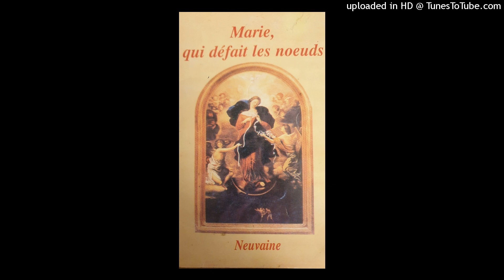7 ÈME JOUR - NEUVAINE TRES PUISSANTE, À MARIE QUI DÉFAIT LES NOEUDS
7 ème JOUR : Allez courage et persévérons dans la neuvaine. " CAR VOUS AVEZ BESOIN DE PERSÉVÉRANCE, AFIN QU'APRÈS AVOIR ACCOMPLI LA VOLONTÉ DE DIEU, VOUS OBTENIEZ CE QUI VOUS EST PROMIS.” (HÉBREUX 10, 36). Donc, prions avec foi cette PUISSANTE NEUVAINE Et NOUS OBTIENDRONS CE QUI NOUS EST PROMIS.

 1 ) Réciter l'acte de contrition 2) Réciter les 3 premières dizaines de chapelet 3) Lire la méditation du 1er jour 4) Réciter ensuite les deux dernières dizaines du chapelet 5) Terminer avec la Prière à Marie qui défait les nœuds.
+++MEDITATION DU 7 ème JOUR   : Mère très Pure, je me tourne vers toi  aujourd’hui: je te supplie de défaire ce « nœud » dans ma vie ... et de me libérer des emprises du mal. Dieu t’ a concédé un grand pouvoir sur tous les démons. Je renonce aujourd’hui aux démons et à tous les liens que j’ai eus avec eux. Je proclame que Jésus est mon unique Sauveur, mon unique Seigneur.
O « Marie qui défais les nœuds », écrase  la tête du Malin. Détruis  les pièges qui ont provoqué ces nœuds dans ma vie. Merci, mère très aimée. Seigneur, libère-moi par ton précieux Sang !
« Marie qui défais les nœuds », prie pour moi.
Tu es la gloire de Jérusalem, tu es l’honneur de notre peuple
PRIÈRE A MARIE QUI DEFAIT LES NOEUDS : "Vierge Marie, Mère du bel Amour, Mère qui n’a jamais abandonné un enfant qui crie au secours, Mère dont les mains travaillent sans cesse pour tes enfants bien aimés, car elles sont poussées par l’Amour divin et l’infinie Miséricorde qui déborde de ton cœur, tourne ton regard plein de compassion vers moi. Vois le paquet de “nœuds” qui étouffent ma vie. Tu connais mon désespoir et ma douleur. Tu sais combien ces nœuds me paralysent. Marie, Mère que Dieu a chargée de défaire les “nœuds” de la vie de tes enfants, je dépose le ruban de ma vie dans tes mains. Personne, pas même le Malin, ne peut le soustraire à ton aide miséricordieuse. Dans tes mains, il n’y a pas un seul nœud qui ne puisse être défait. Mère toute puissante, par ta grâce et par ton pouvoir d’intercession auprès de ton Fils Jésus, Mon Libérateur, reçois aujourd’hui ce.s “nœud.s”….. (le.s nommer, si possible). Pour la gloire de Dieu, je te demande de le défaire, et de le défaire pour toujours. J’espère en Toi. Tu es l’unique Consolatrice que Dieu m’a donnée, tu es la forteresse de mes forces fragiles, la richesse de mes misères, la délivrance de tout ce qui m’empêche d’être avec le Christ. Accueille mon appel. Garde-moi, guide-moi, protège-moi. Tu es mon refuge assuré. Marie qui défait les nœuds, prie pour moi. +++ Parfois emportée par mon chapelet, il se peut que je dise plus de 10" Je vous salue Marie". je compte sur votre compréhension